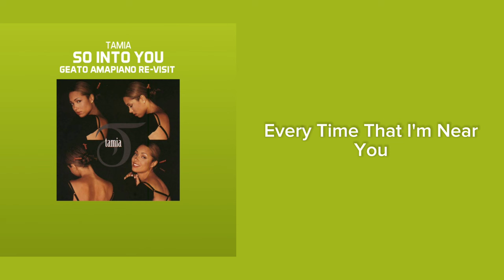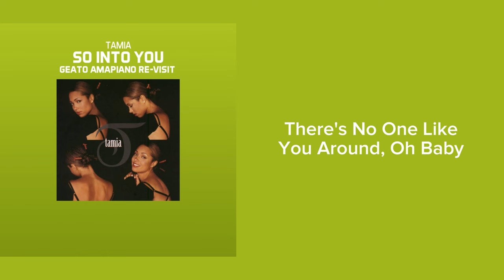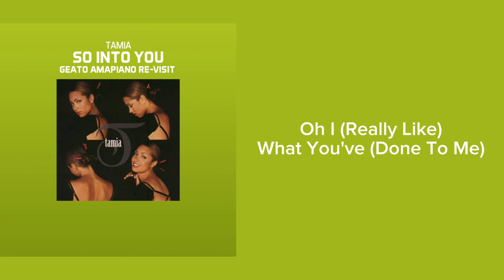Tamia - So Into You (Amapiano Re-Visit)[Visualizer] || Lyric Video